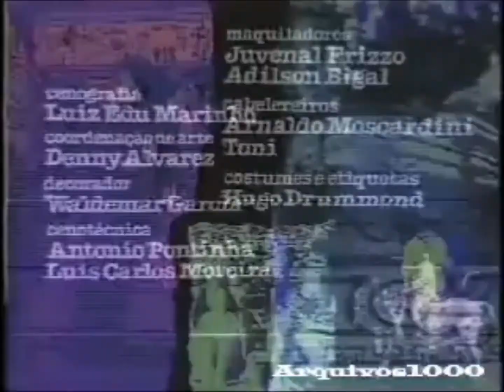1978 - Créditos Finais da Novela Roda de Fogo (TV Tupi)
Créditos do Vídeo ao "Arquivos1000", audio apenas recuperado.